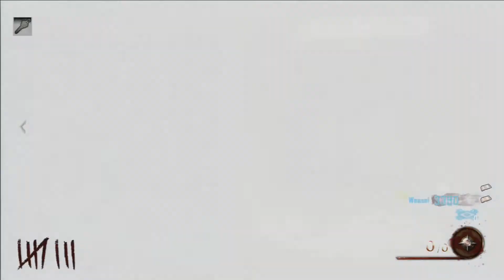MOB OF THE DEAD (First Look) (No Commentary)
Like if you want more and with commentary,